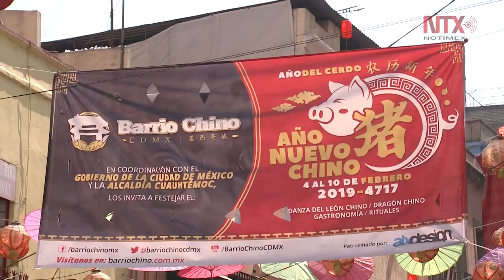La CDMX celebra la llegada del Año del Cerdo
La ciudad de México celebra la festividad más importante del calendario chino: la llegada del Año del Cerdo, recibida por turistas y residentes en el Barrio Chino de la capital del país.